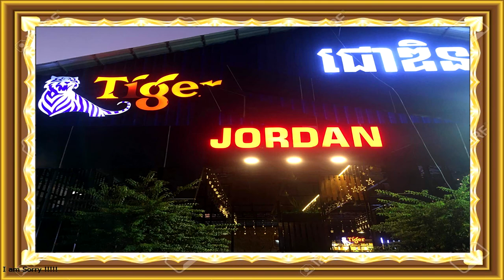នាយករដ្ឋមន្រ្តីអ៊ុយក្រែនដាក់ពាក្យសុំលាលែងពីតំណែងជាលើកទី២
ព័ត៌មានសង្គមថ្មីៗប្រចាំថ្ងៃ ដែលមានផ្សាយជូនជារៀងរាល់ថ្ងៃ